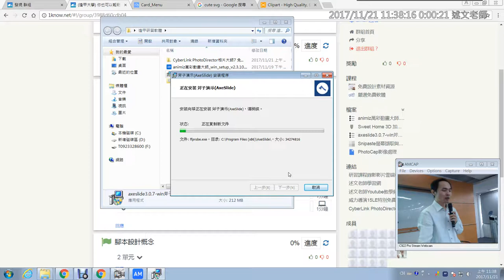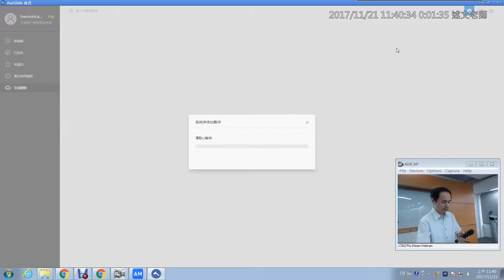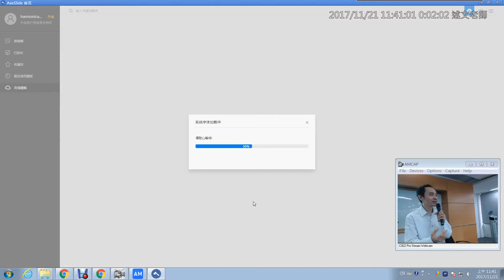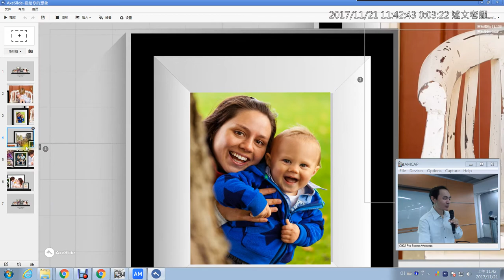16：AxeSlide斧子演示創音簡報製作與影片輸出DEMO